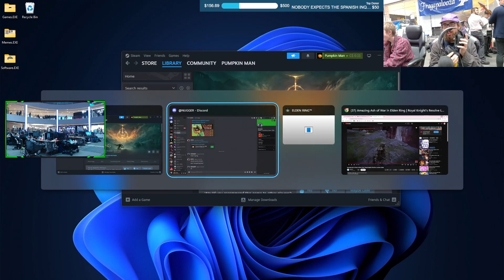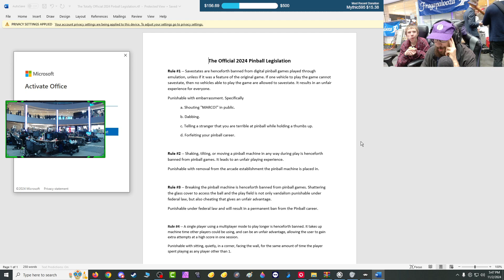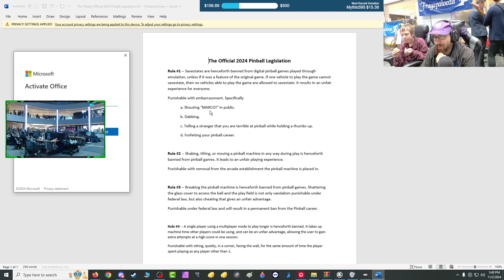This is a thing that exists?! -🟢Pokémon Pinball Mini [24h Charity 11 Part 8]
A game I only found out existed when I went down the Nintendo Pinball rabbit hole

🎵Music Playlist Used During 24 Hour Charity Stream 11

🎮Game Information
Game:  Pokémon Pinball Mini
Platform:  Pokémon Mini
Emulator:  PokeMini v0.60 (RetroArch)
Released:  November 16, 2001
Developer:  Jupiter Corporation
Publisher:  Nintendo